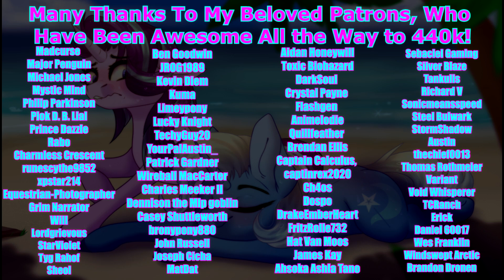Pony Tales [MLP Fanfic Readings] 'Consider the Coconut' by PropMaster (romance/comedy - Starxie)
Summary: After a mishap with yet another teleportation spell, Trixie and Starlight Glimmer find themselves on an island in the middle of the ocean with no magical energy left—which means no magic until they recover. Starlight is sure that this is all Trixie's fault. Trixie is sure that Starlight needs to lighten up.

Island Escape (Storyblocks)
Reggae at the Beach (Storyblocks)
Tropical Dance Lights (Storyblocks)